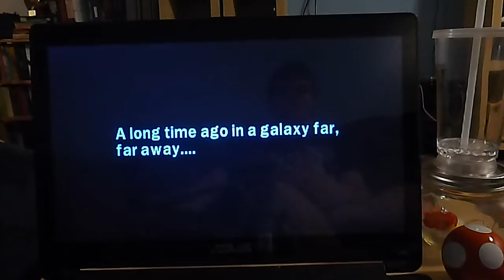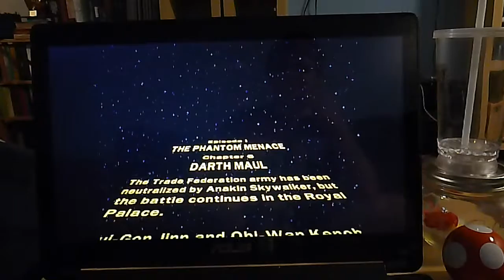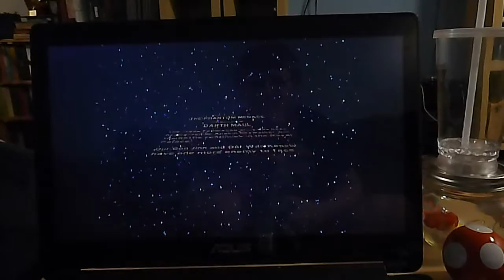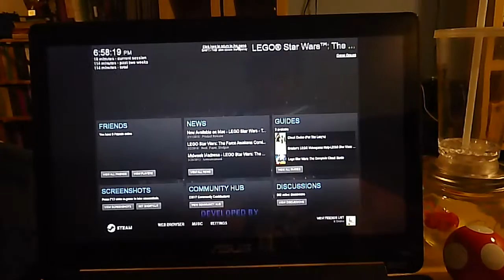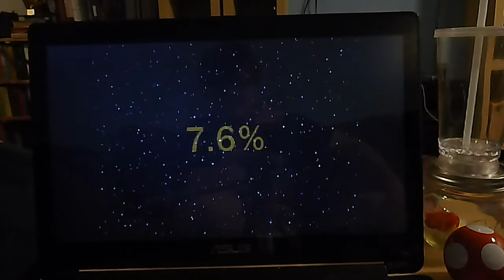Let's Play LEGO star wars: The complete sags Part 7: DARTH MAUL!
Note: When there is capital letters next to the part, That means there is a boss battle in the part